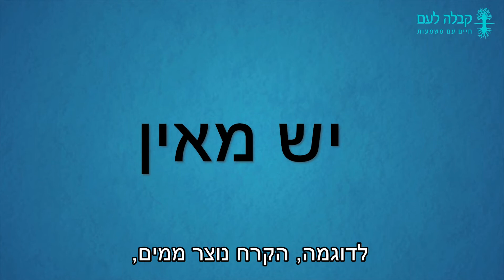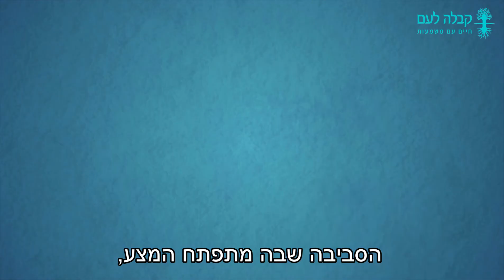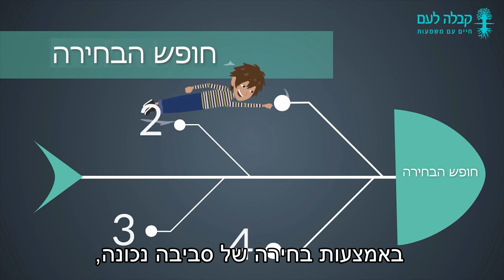חופש בחירה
בחירה חופשית באמת יש רק בהתעלות מעל לאגו שלנו כי הוא זה שכובש אותנו לחלוטין.